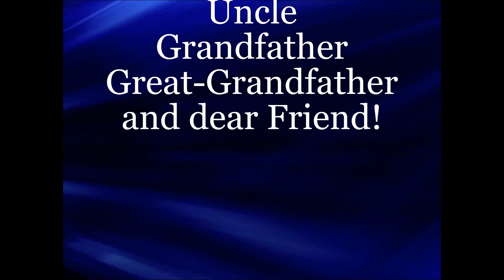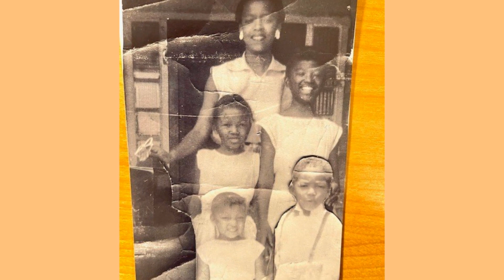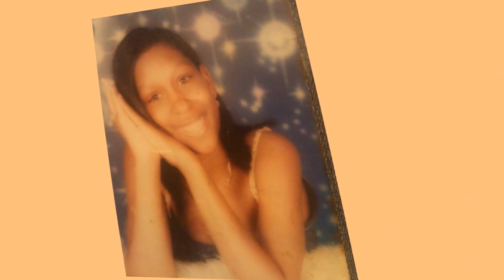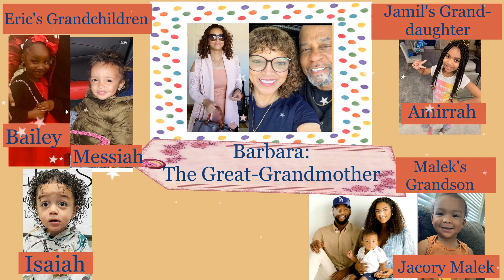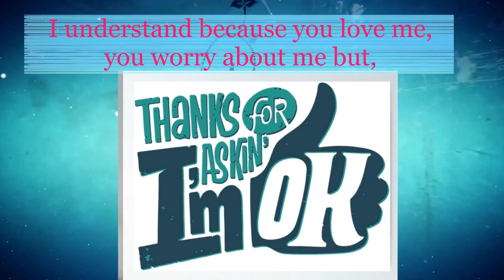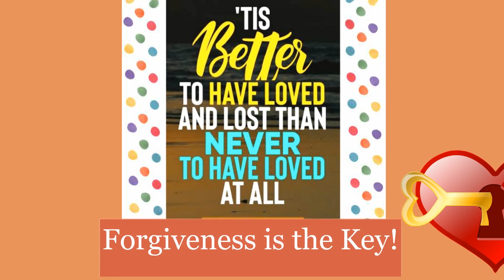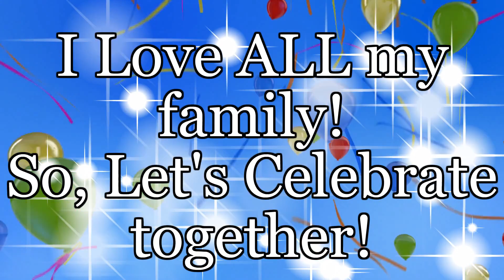Oliver Ray Bonner's 70th Birthday video December 15, 2023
A 70th birthday video for Oliver Ray Bonner Born December 15, 1953; this video includes his family heritage story